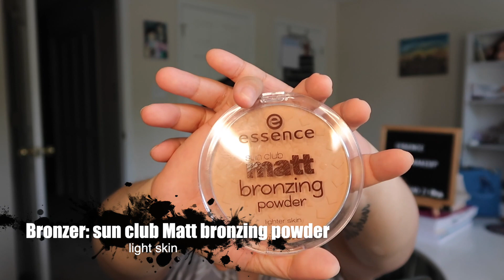【品牌上妆】Essence Makeup/全网最差遮瑕/差点翻车妆容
很久不拍化妆视频了，有点生疏。哈哈！Essence德国平价彩妆，让我又爱又恨。

Essence brand makeup
Primer: redness correcting+ pore minimizing primer
Foundation: pretty natural hydrating foundation with hyaluron + aloe vera—-30 neutral ivory
Concealer: camouflage+ matt concealer—-10 light rose
Setting powder: All about Matt fixing compact powder
Bronzer: sun club Matt bronzing powder—-light skin
Blush: the blush—-40 be loved
Highlight: pure nude highlighter—-10 be my highlight
Lip: semi matte 02 happy
Brow: micro precise eyebrow pencil—-03 dark brown
         Eyebrow designer—-10 dark chocolate brown
Brow gel: make me brow eyebrow gel mascara—-04 ashy brows
Eyeshadow: coffee to glow eyeshadow palette—-01 up for coffee
Eyeliner: kajal pencil eyeliner—-01 black
Mascara: lash princess false lash effect mascara—-black
Setting spray: fix&last 18hr makeup fixing spray instant matte effect waterproof

Thanks.

坐标：美国北卡罗来纳州 North Carolina
我的肤质：夏天大油皮，冬天混合偏油 （有闭口，有痘印，有泛红，肤色不均）
我的肤色：黄二白

来找我玩吧！在哪里找到我 {Places to find me}：
ins：pangjiaozi_beauty
小红书：皎皎（jiaojiaojiao18）以后图文版本都在小红书上哦！
微博：皎皎lifestyle

Camera
相机：Canon G7X
Edit Tool
剪辑软件：iMovie/Final Cut Pro